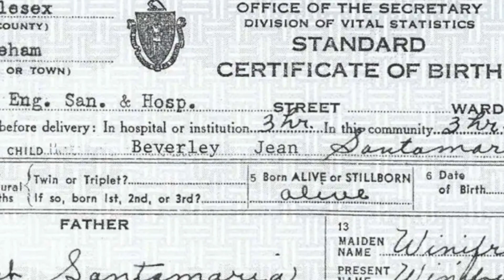Buffy And Boxing Are Fake?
Tayla and I take a dawn hike to Rustrock Cathedral and I share my opinions on both the recent revelations about Buffy Sainte-Marie and the Fury vs Ngannou fight